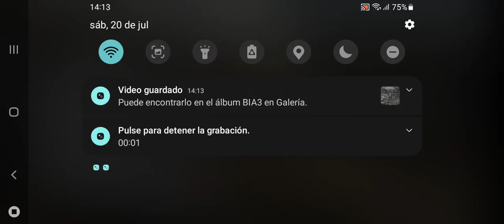21 de julio de 2024